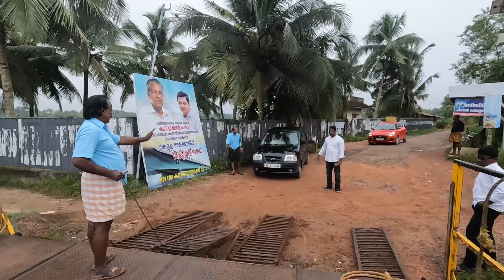ജങ്കാർ യാത്ര കരുവാറ്റ jankar Dream Capturing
15 വർഷത്തിലേറെയായി പാലം നിർമ്മാണത്തിലാണ്, ജങ്കാർ സൗകര്യം നിയന്ത്രിക്കുന്നത് ഒരു NRI ASSOSIATION അന്നു
കരുവാറ്റയിലേക്കുള്ള ജങ്കാർ യാത്ര ആരംഭിക്കുന്നത് മൈത്രി ജംഗ്ഷനിൽ നിന്നാണ്, ഈ സ്ഥലം വെള്ളത്താൽ ചുറ്റപ്പെട്ടതാണ്. സ്ഥലം ആലപ്പുഴ ജില്ലയിലാണ്.